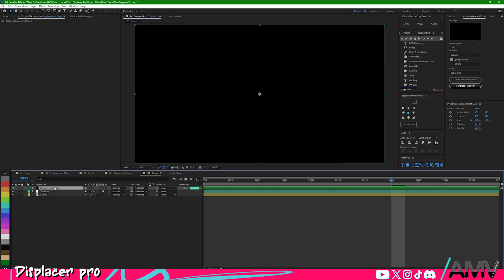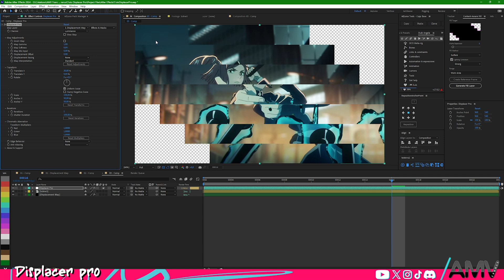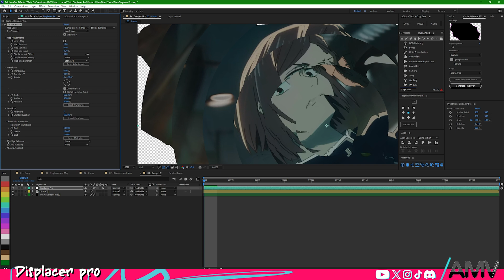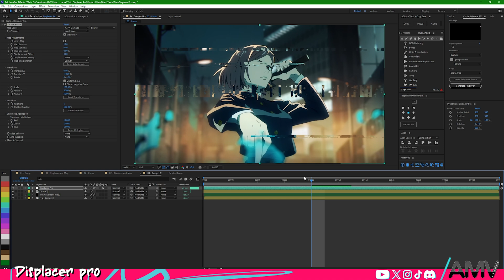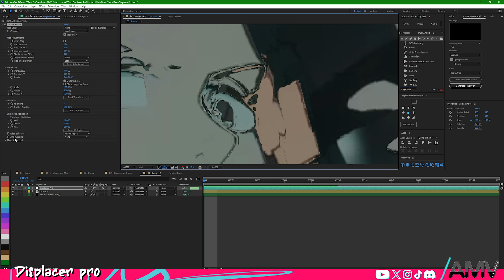[TUTO AMV] Faire un effet "Glitch" rapidement avec Displacer pro - Top plugin After Effect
Dans ce tuto, @Fnalex  vous apprend à utiliser le plugin "Displacer Pro" qui est une bien meilleur alternatif à l'effet "Displacement maps" pour crée un effet de déformation !

Si vous voulez voir des exemples plus concret, il vous ferra le plaisir de faire une partie 2 !

Présenté et Monté par @Fnalex
Miniature par  @hvnamv
Traduit par @kyutana3497